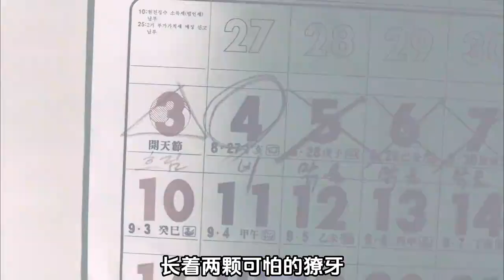一场看似意外死亡的命案，竟是村民们的推波助澜，最终都纷纷落网